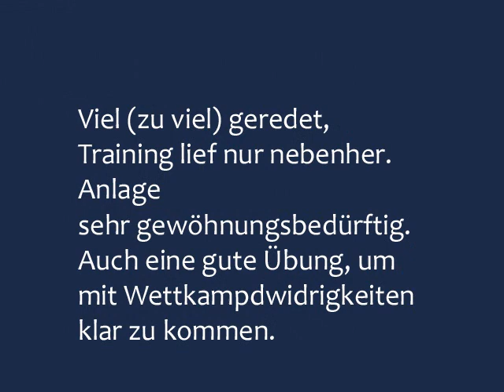Raw Bankdrücken - 12 x 180 kg - 2013 - Walter Kurda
... lohnendes Training, um eine 72 Stunden-Pause zu überbrücken.

Vielen Dank an Andy, Inhaber des G2A-Gym.